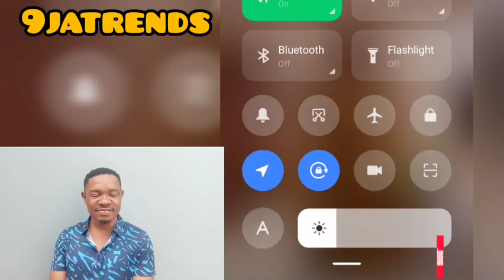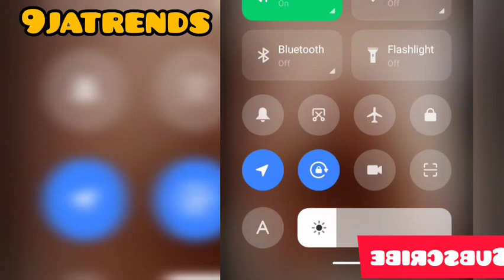Uriel Live on IG speaks about Housemates Bbnaija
bbnaijaallstars bbnaija Uriel Live on IG speaks about Housemates Bbnaija